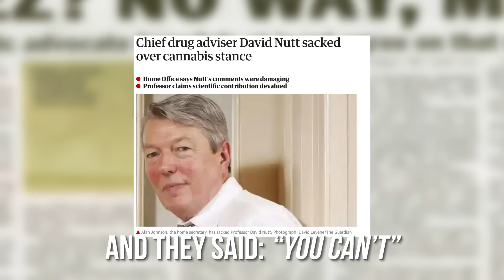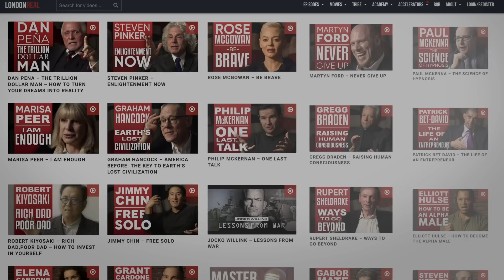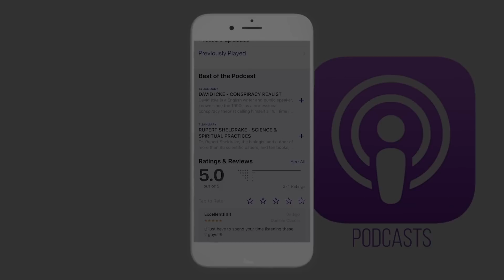DAVID NUTT - DRINK? Why Alcohol Is The Most Damaging Drug In The World | TRAILER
Professor David Nutt is the neuro-psycho-pharmacologist specialising in the research of drugs, that affect addiction, anxiety, and depression.

Nutt is the deputy head of the Centre for Psychedelic Research at Imperial College London, alongside Dr. Robin Carhart-Harris and Dr. Rosalind Watts, both of whom recently appeared on the show.

In 2009, he famously asserted that “ecstasy and LSD were less harmful than alcohol.” And was subsequently fired from the government Advisory Council on the Misuse of Drugs.
David Nutt's latest book “Drink?” explores the science of alcohol, its detrimental effects on one’s health, and the damage it causes humankind.